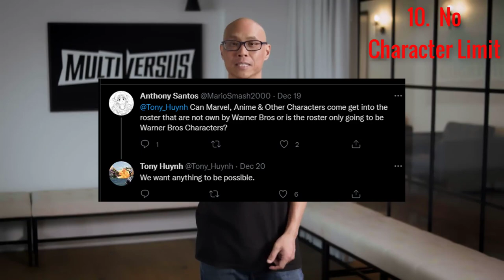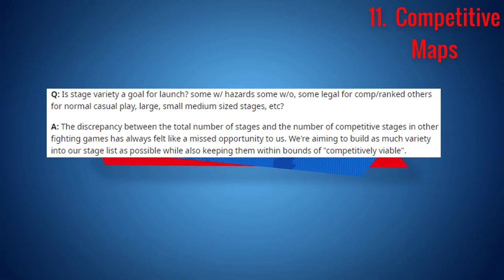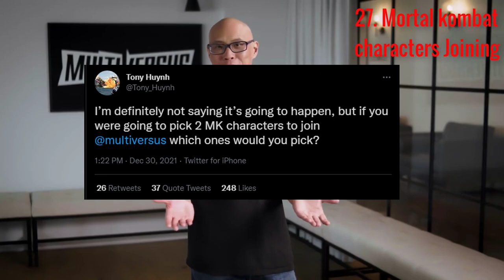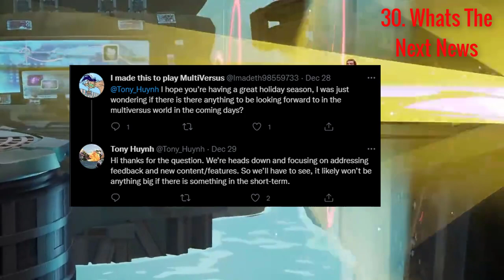Everything You Need To Know About MULTIVERSUS Before 2022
Multiversus, Multiversus Gameplay, Multiversus Esports, Multiversus Leaks, Multiversus Characters, Multiversus Info, Multiversus wishlist, Multiversus Trailer

Batman
Superman
Wonder Woman
Harley Quinn
Bugs Bunny
Tom and Jerry
Steven Universe